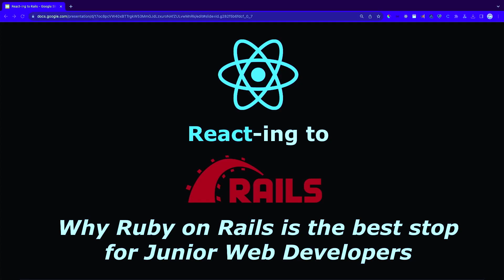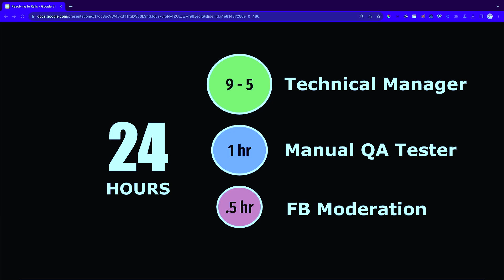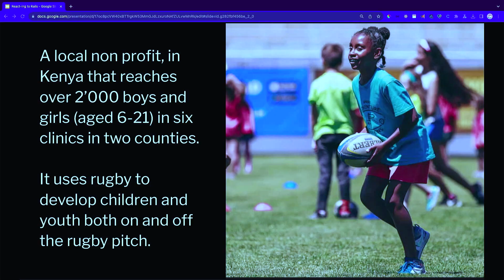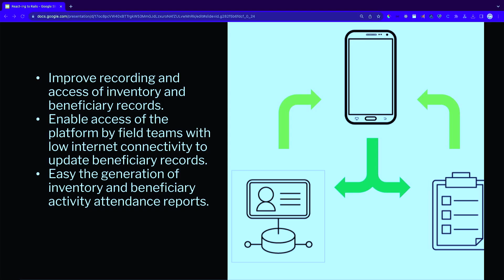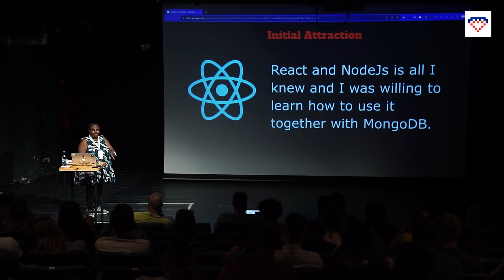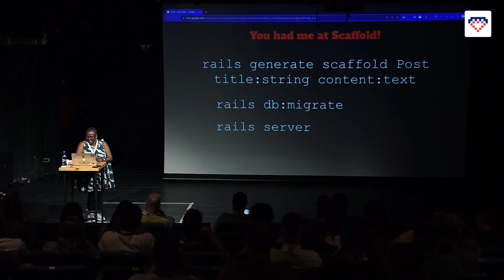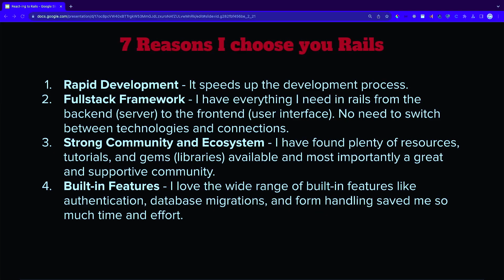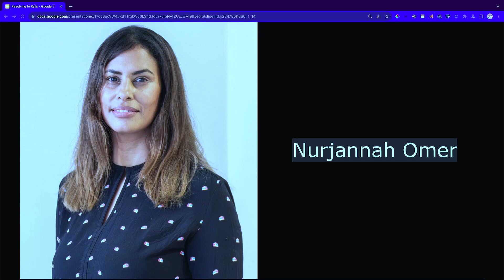Naijeria Toweett - React-ing to Rails: Why Ruby on Rails is the best Stop for Web Developer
Naijeria is a product manager turned Rails developer, and she talks about her experience from not being in tech, to learning React and then switching to Rails.

Friendly.rb is an International Ruby Conference hosted in Bucharest at the end of September and focuses on community and creating connections.